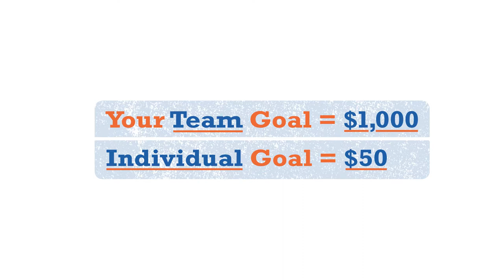Join The Pack - Food For The Poor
Join The Pack to make an impact in the lives of starving children in Haiti.